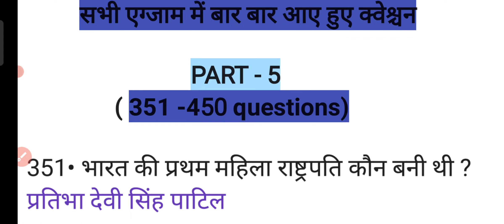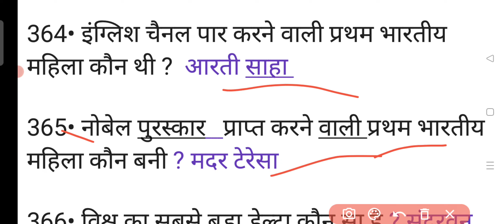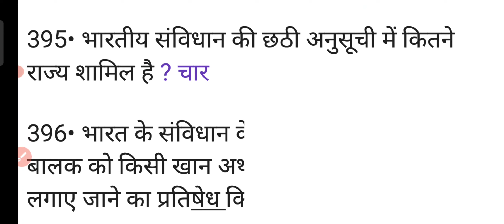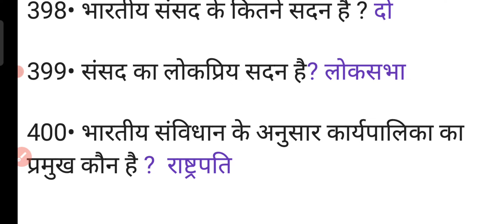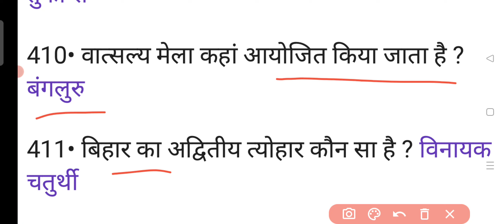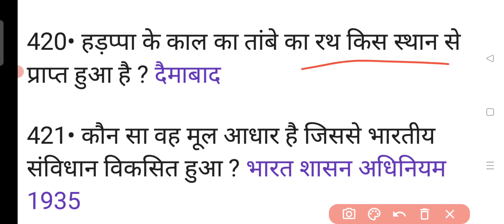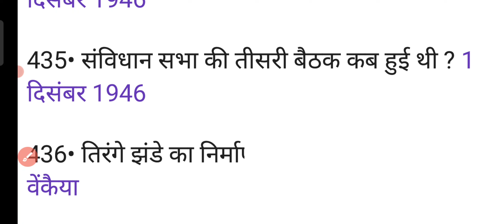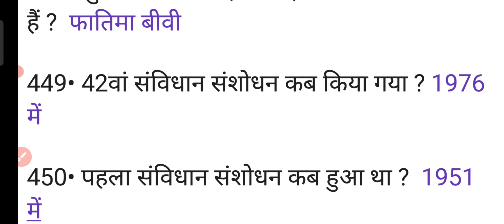lucent Top 100 GK GS questions answers//लुसेंट सामान्य ज्ञान प्रश्नोत्तरी